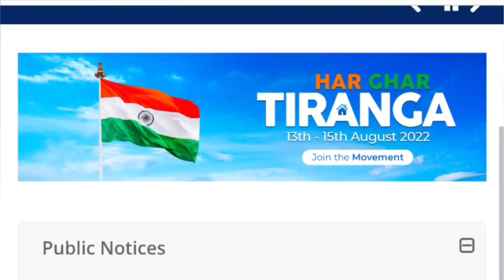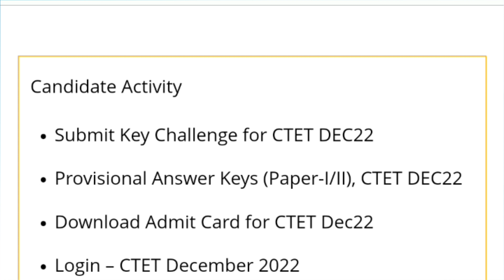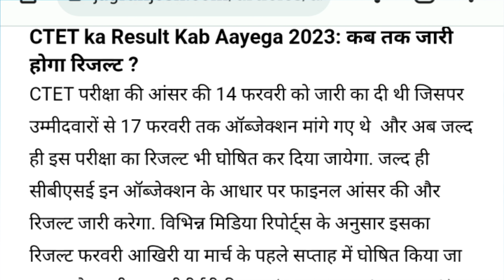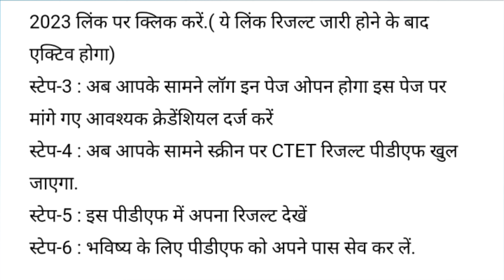ctet result 2022 kaise dekhe|ctet answer key 2023|ctet result 2022 kab aayega